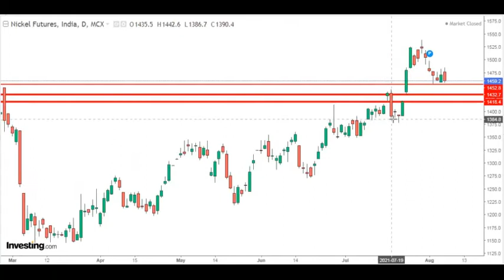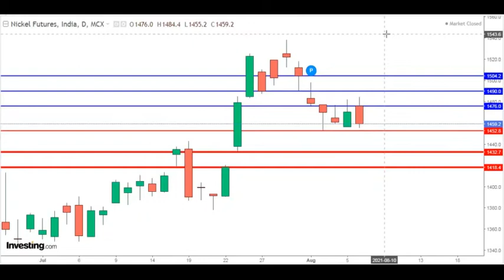Nickel trading strategy|weekly_ update|intraday live forecast|analysis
VIEW ON NICKEL
CATEGORY : LEVEL IN NICKEL